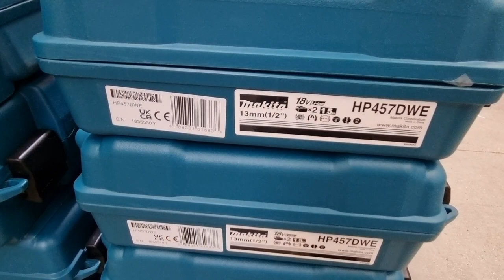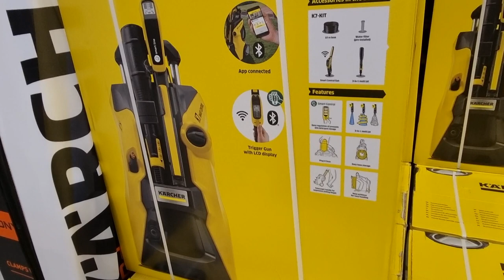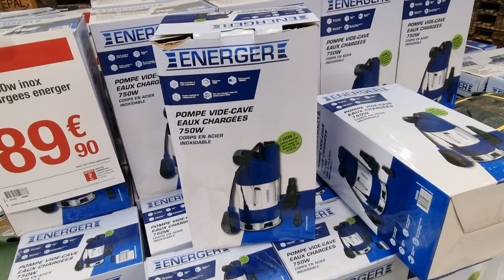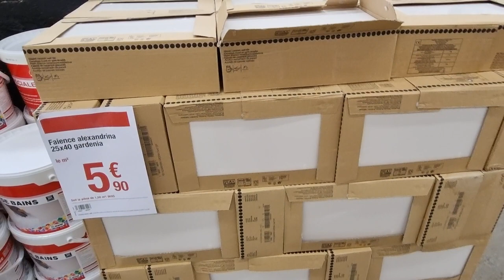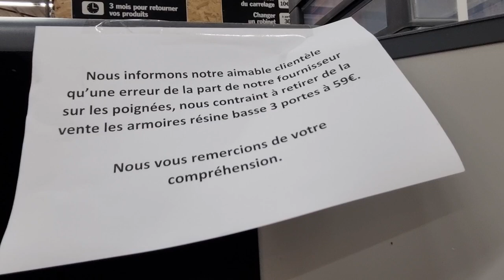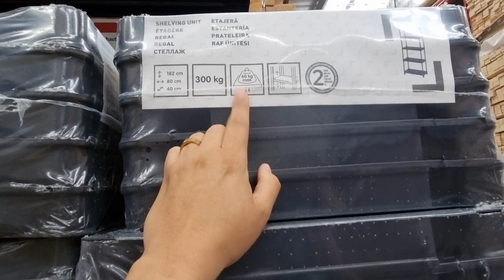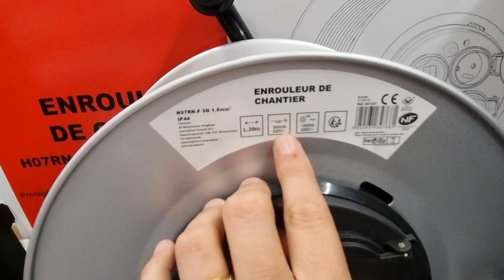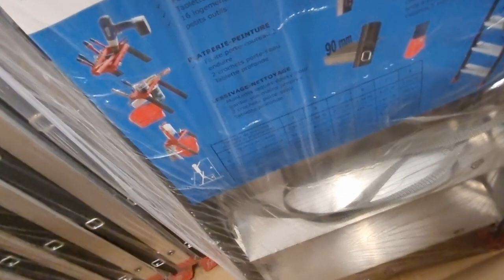👷🏻‍♀️❤️ARRIVAGE BRICO DÉPÔT OUTILLAGE 9 août 2021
Nouvel arrivage Brico dépot avec arrivage quantité limitée perceuse à percussion Makita pas cher !

Que des bons plans bricolage pour l'arrivage de la semaine brico dépôt !

On en profite pour faire le grand tour du magasin de Brico Dépôt de Beauvais en passant par le carrelage, les salles de bains proposés. En même temps, on découvre des petites promotions sur les outillages électroportatifs de la marque Mac Allister.